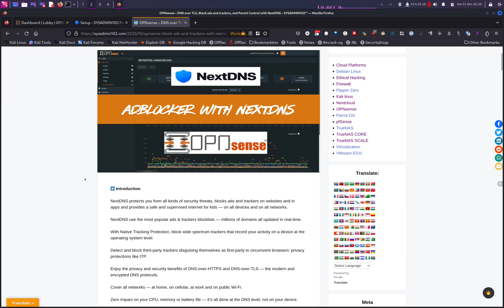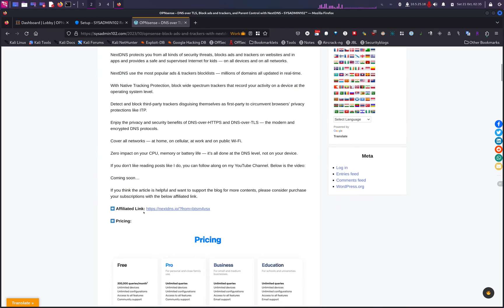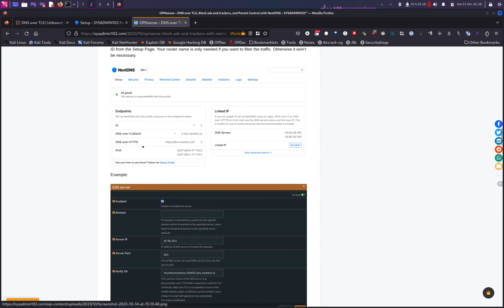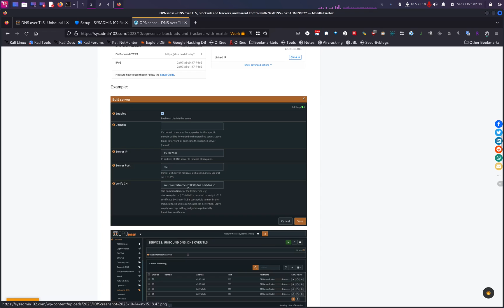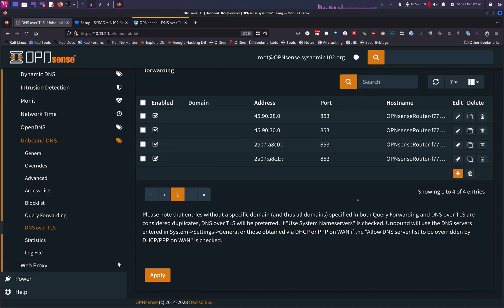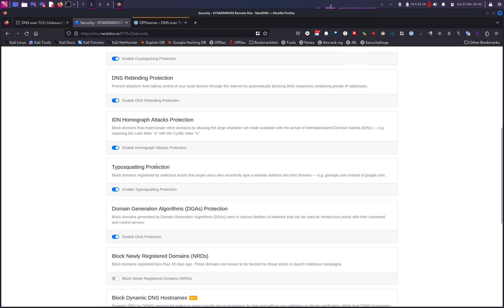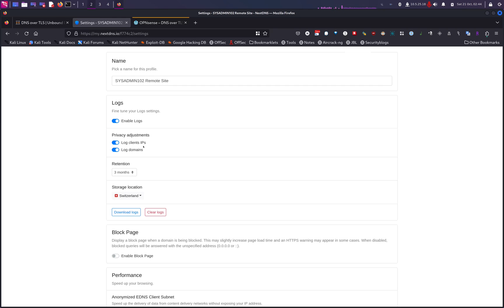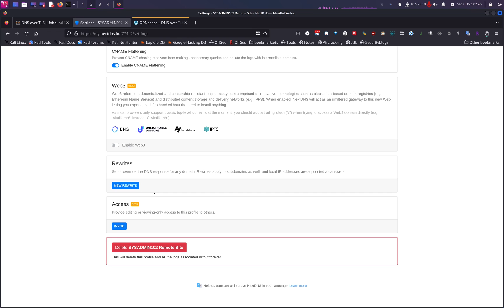🔒 OPNsense – Block Ads, Trackers & Enable Parental Control with NextDNS | DNS over TLS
🚀 Want to block ads, trackers, and enhance parental controls on your network? This step-by-step tutorial shows you how to configure NextDNS with DNS over TLS on OPNSense, ensuring a secure, private, and filtered browsing experience for your home or office.

🔹 Why Use NextDNS with OPNSense?
✅ Block ads & trackers at the DNS level
✅ Enhance privacy & security with encrypted DNS over TLS
✅ Set up parental controls to filter inappropriate content
✅ Improve browsing speed by reducing unwanted connections

📌 What You’ll Learn in This Video:
✔️ How NextDNS works & its benefits for OPNSense
✔️ Step-by-step configuration of NextDNS with DNS over TLS
✔️ Blocking ads, trackers, and malicious domains
✔️ Setting up parental controls for a safe browsing experience
✔️ Optimizing firewall settings for enhanced privacy